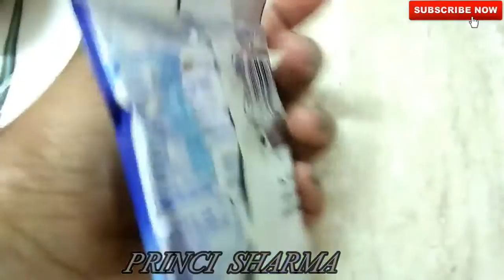DIY Vitamin C Face Pack for Youthful, Glow & Spotless, Even Tone & Bright Skin | PRINCI SHARMA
DIY Vitamin C Face Pack for Youthful, Glowing & Spotless Skin |  Even Toned & Bright Skin